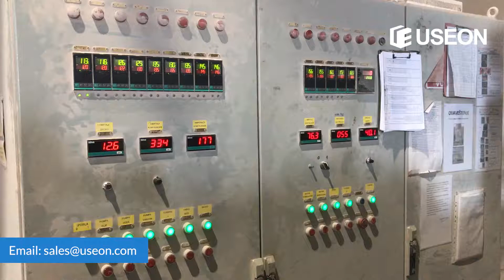Rigid PVC Pelletizing Line: 900kg/h Production Line in Serbia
USEON has helped our Serbia customer to lanuch this compounding line for rigid PVC compounding which used for pipe fitting in July 2015. And the line has been running steadily in production.

PVC is very easy degrade at high temperature (more than 170℃). Our Tandem Compounder is specially designed for PVC compounding.

1) The first stage is co-rotating parallel twin screw extruder with modular structure for screw and barrels. You can change the screw sequence easily for different formula. Due to high screw speed (about 300-500rpm), it will get the better dispersion and more output, but high melt temperature.

2) The second stage is single screw extruder. It is used to cooling down the melt material from twin screw extruder, and extrude it for pelletizing.

The Line Model is SAT75-TDD200R, it's output is 900kg/h.